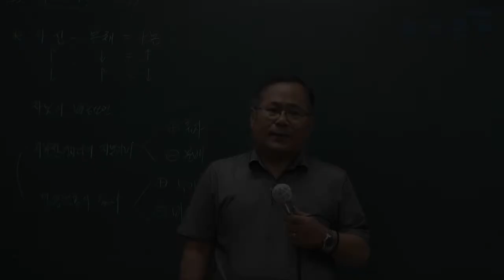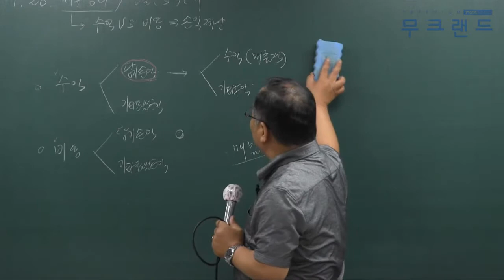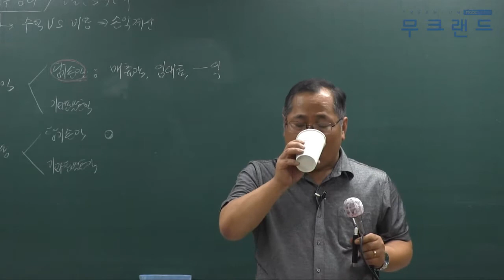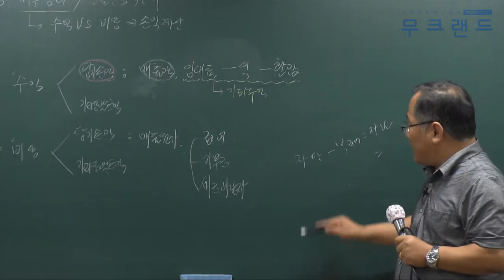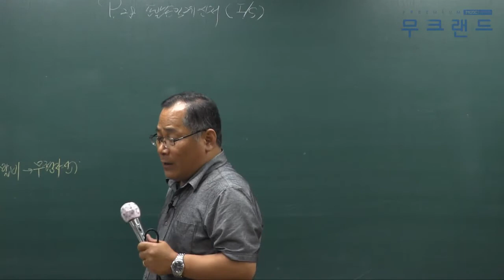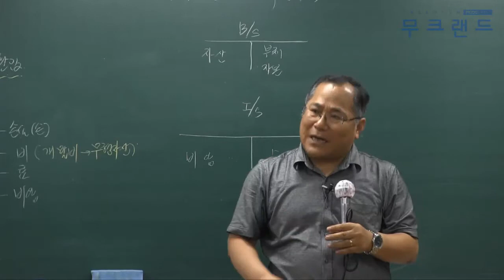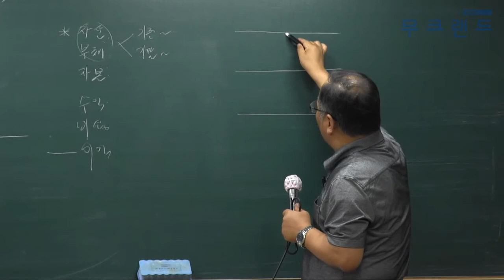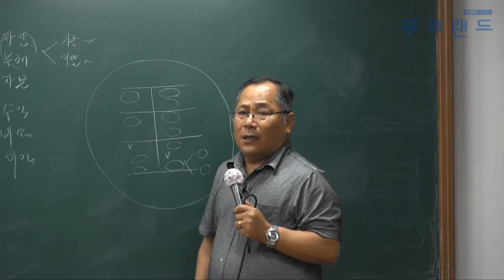주택관리사인강 무크랜드_회계원리_ 2018기초이론_8강_재무성과와 포괄손익개산서_김성일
주택관리사 무료인강 무크랜드(MOOCLAND)!

"주택관리사 어떻게 공부해야 할지 막막하신가요? 걱정하지마세요! 무크랜드 기초이론이 있으니깐요!"
무크랜드 공인중개사 기초이론_(회계원리) 강의는 총 3단계의 이론 과정 중에 1번째로 진행되는 이론 강의입니다. 이후 기본이론으로 이루어지며 심화이론과 2018기본서로 진행이 됩니다.

- 강좌 소개: 무크랜드(김성일)교수님 2018 기초이론_회계원리(총18회차)

2018최신 전 강좌를 무료로 수강할 수 있습니다.